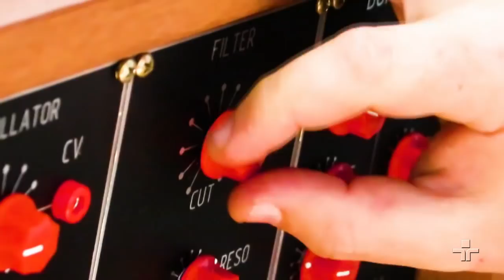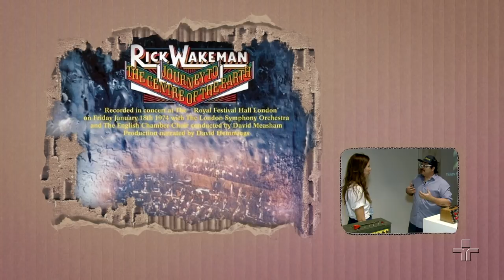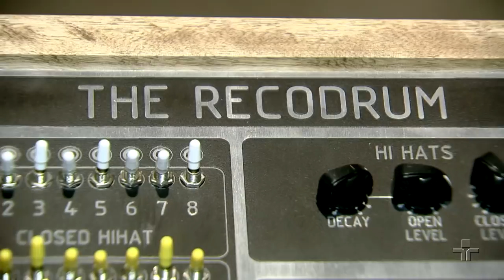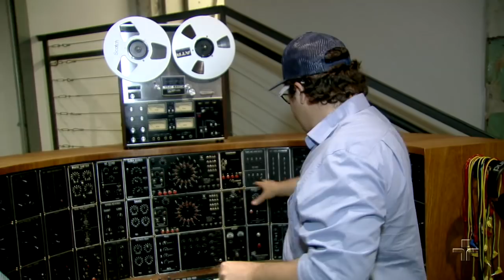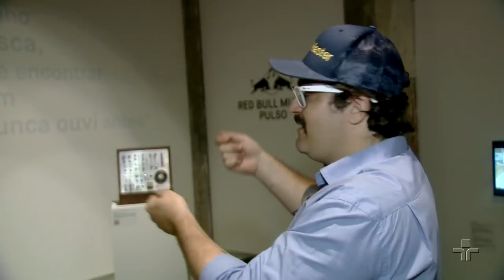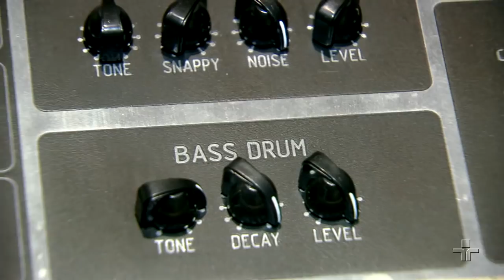Matéria sintetizadores com Arthur Joly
O Cultura Livre também mostra o inesgotável mundo dos sintetizadores. O programa visita a exposição do mestre do sintetizadores Arthur Joly para saber mais sobre este instrumento.